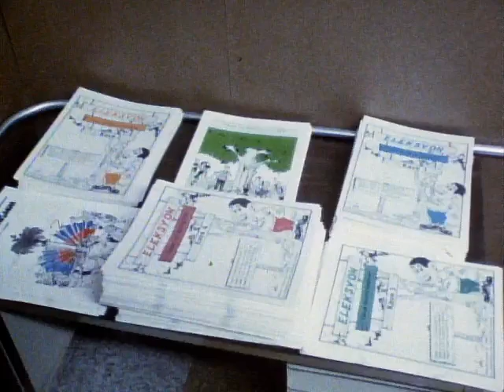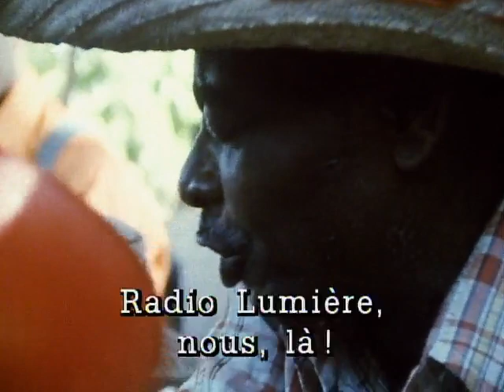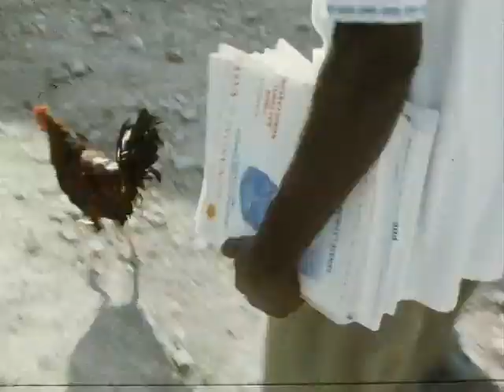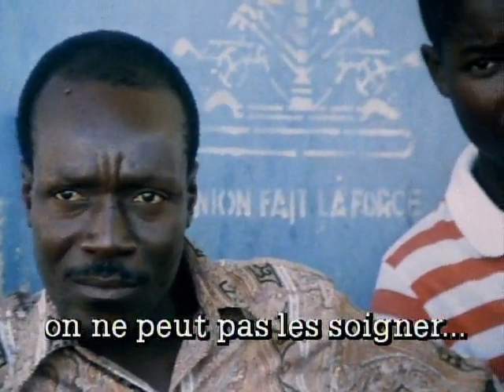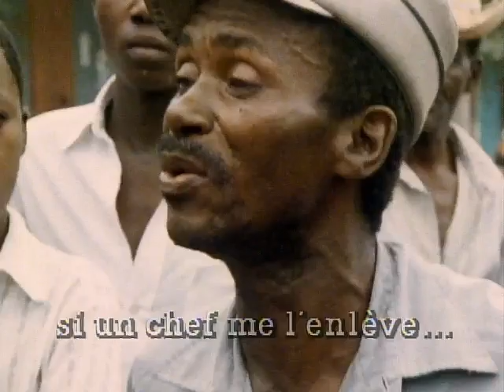Haïti, Nous là! Nou La!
D'Haïti, des images et des témoignages qui décrivent le climat qui régnait lors des élections avortées du 29 novembre 1987. Une puissante police militaire au service d'un pouvoir despotique terrorise un peuple appauvri que l'on veut tenir soumis. On avait pourtant réussi à en chasser Duvalier. Toutefois, une autre dictature a pris la relève, et rien n'a changé. Cependant, tant à la radio que dans la rue, la voix des Haïtiens se fit entendre avec force et courage. Mais si tout n'était là qu'un simulacre de démocratie?

Réalisé par Tahani Rached - 1987 | 28 min